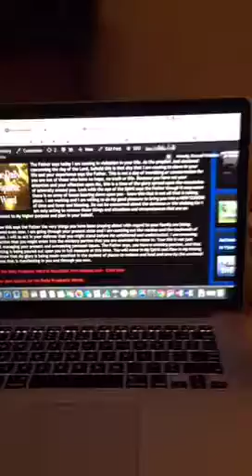The Daily Prophetic Word with Prophet Russ Walden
The Daily Prophetic Word with Prophet Russ Walden (For a prophetic word over your life., visit propheticnow.com)